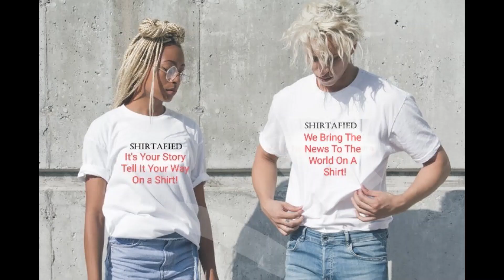Must see Shirtafied.com